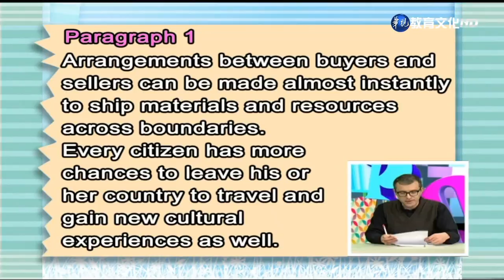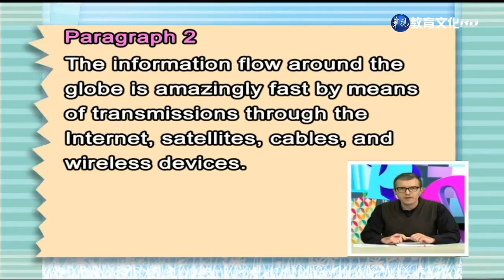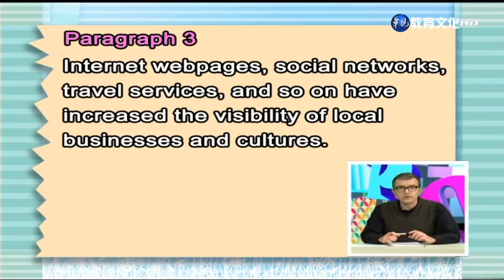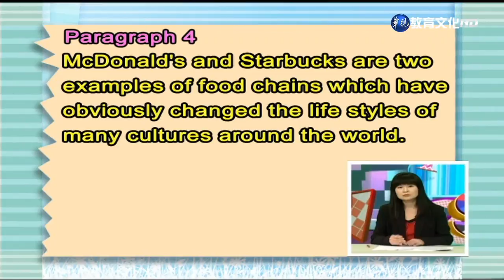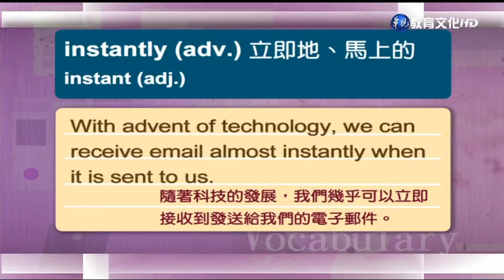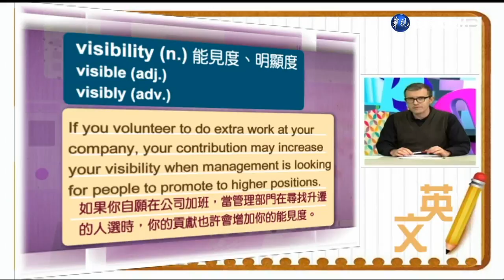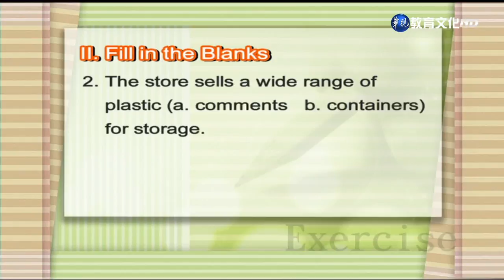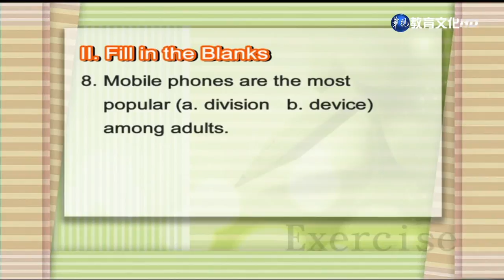英文（二）（商專） 第10講